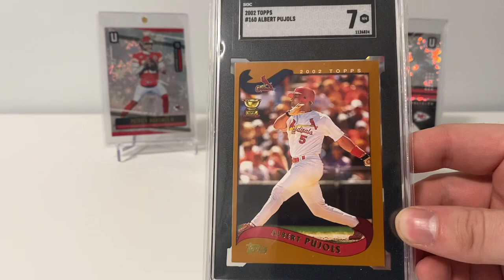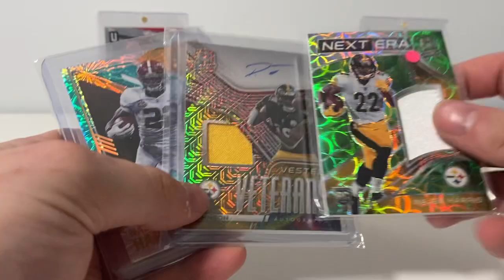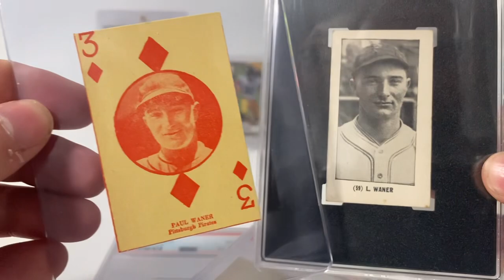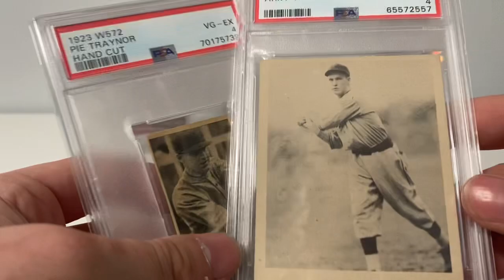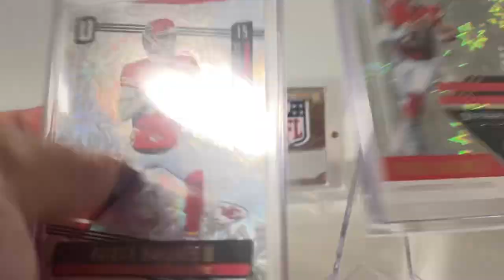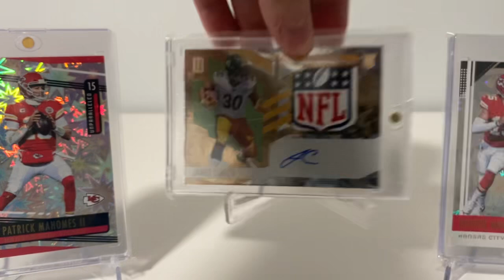How I've changed as a collector + a card product I wish would come back (V/R for @shoeboxlegends )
congrats on 500, Shane!

@shoeboxlegends check out his channel!